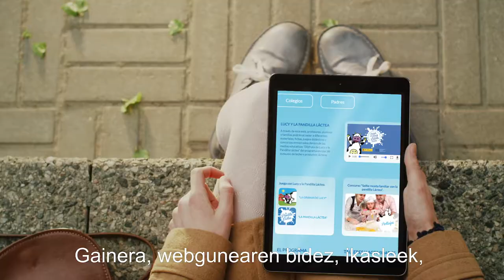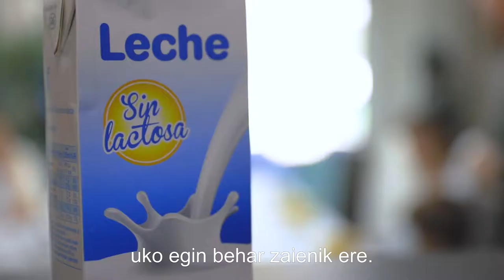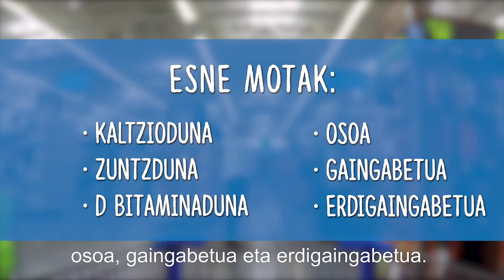40 MAPA CAMPAÑA PROMOCIÓN LÁCTEOS VIDEO PADRES V02 SUB EUSKERA